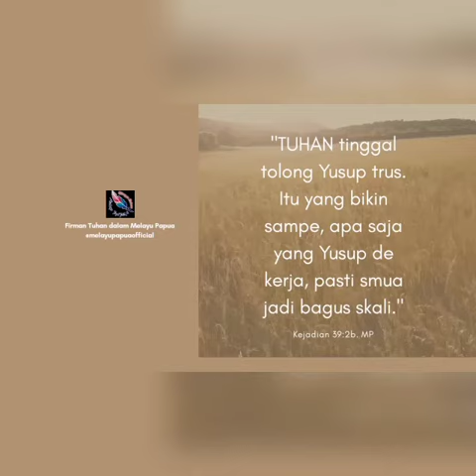Kejadian 39:2b MP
Tuhan tinggal tolong Yusup trus. Itu yang bikin sampe, apa saja yang Yusup de kerja, pasti smua jadi bagus skali.

Ini ni ayat hafalan untuk anak skola minggu yang Tim MP bikin supaya bisa tolong anak hafal ayat Alkitab.